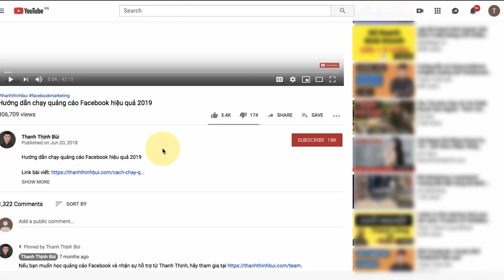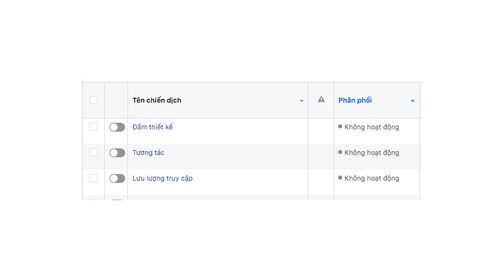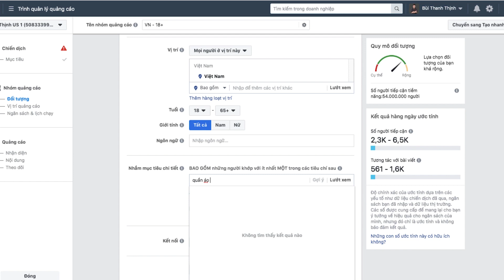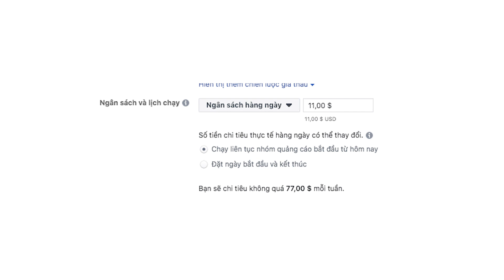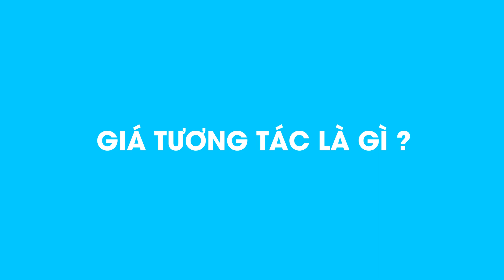6 thuật ngữ quảng cáo Facebook nhiều người sử dụng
6 thuật ngữ quảng cáo Facebook nhiều người sử dụng

Tác giả: Blogger Thanh Thịnh Bùi